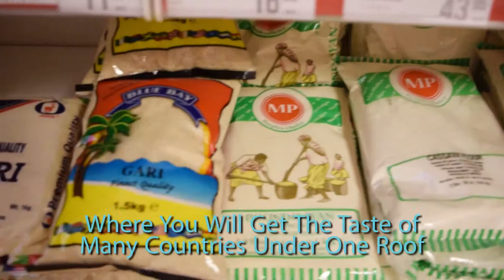Afghan Shop-a complete grocery store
Swedeshi"s 1st official video advertisement promotion of grocery store in which you will get all products from Iran,Africa,Afghanistan and India.Now Swedeshi has started is own ad making company.If you also want to promote ur business through social media u can contact